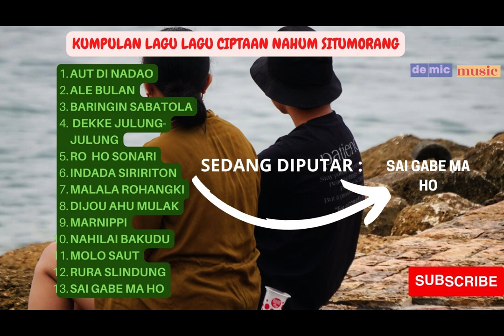🔴KUMPULAN LAGU KARYA EMAS NAHUM SITUMORANG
DIAMBIL DARI BEBERAPA SUMBER
Nahum Situmorang (14 Februari 1908 – 20 Oktober 1969), dikenal juga sebagai Guru Nahum Situmorang, adalah seorang musisi